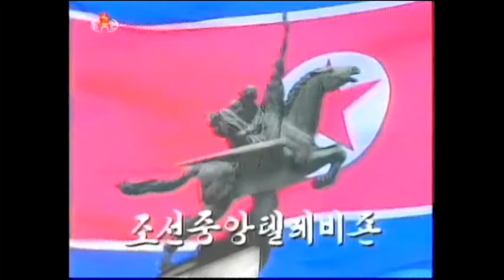7113AS NORTH KOREA-NUCLEAR THREAT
7113AS NORTH KOREA-NUCLEAR THREAT